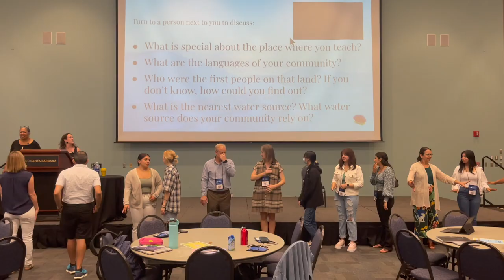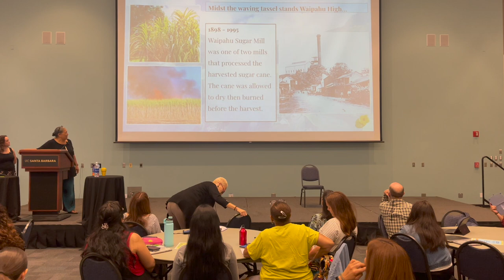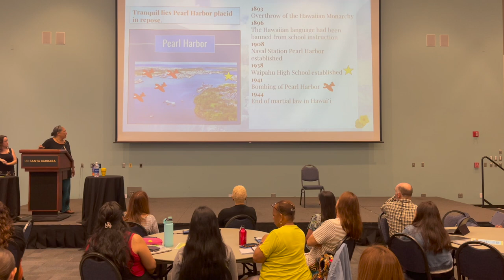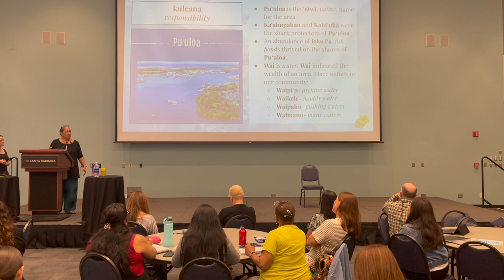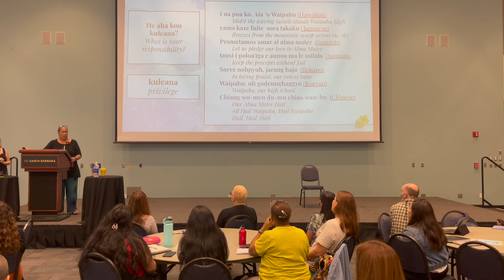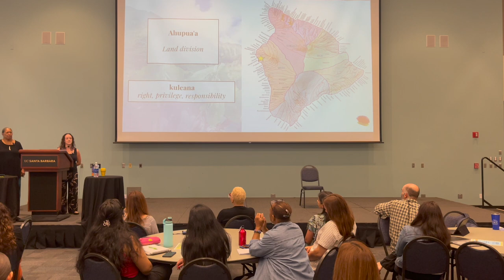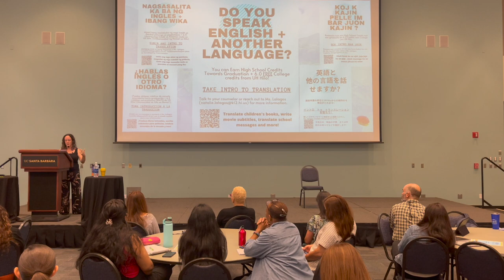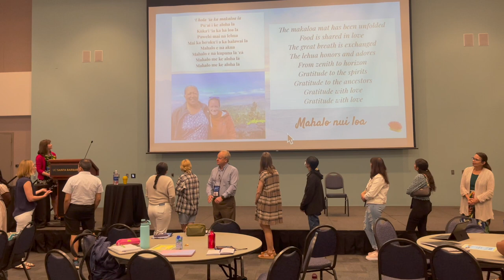Natalie Lalagos & Rebecca Kāhealani Sanborn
Rebecca Kāhealani Sanborn
Hawaiian Educator, Waipahu High School

Natalie Lalagos
SWCOLT 2023 Teacher of the Year, NBCT
Spanish 2-4 Teacher, Kealakehe High School

Welcome to the CLTA-CWLP WL Summer Seminar, 2023